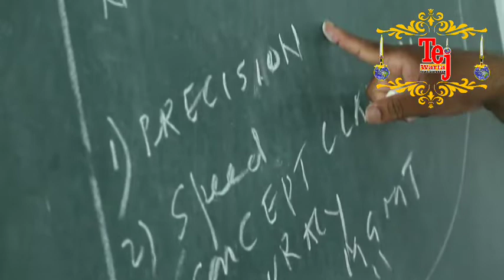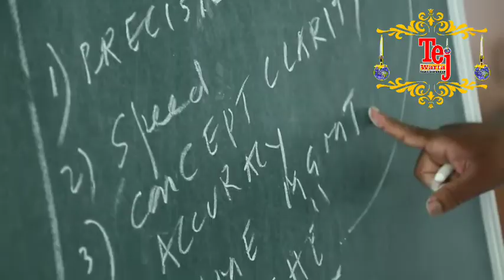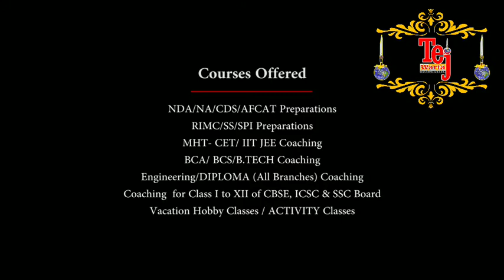सुजय विखे पाटील हे दक्षिण अहमदनगरमधून लोकसभा लढवण्यास इच्छुक